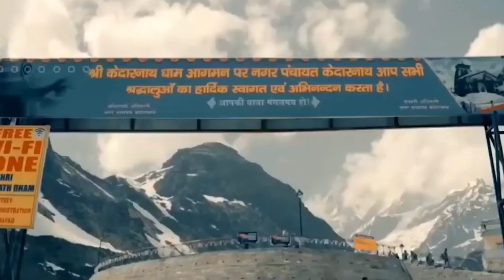Kedarnath temple mystry in Telugu || ఆరు నెలలు ఎందుకు మూసి వుంచుతారు చూడండి